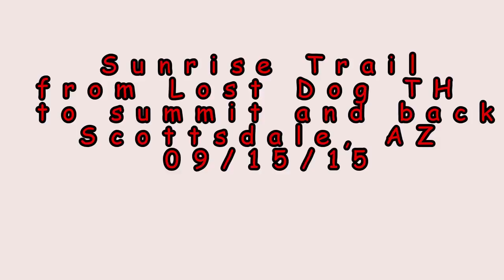Sunrise Trail 09 20 15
Sunrise Trail from Lost Dog Wash Trailhead to summit and back, Scottsdale, AZ